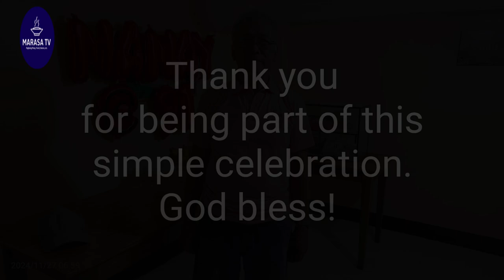NANAY @ 91 | A SIMPLE BIRTHDAY CELEBRATION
This is a simple celebration for the 91st birthday of our beloved Nanay, held on 25 November 2024 at Taft, Eastern Samar.